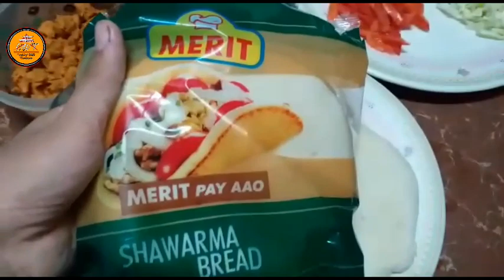Chicken Shawarma recipie made by||Tanzeem Cooking and vlogs||Easy recipe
Assalam o alikum! to all my friends My name is Tanzeem Today I am making Chicken Shawarma it's make very easy and delicious you will made it at your home's it's very tasty recipie.

Chicken Sha
warma Recipe made by|| Tanzeem cooking and vlogs||Easy recipe

I hope that you will like my new recipe if you like this so plzz subscribe to my YouTube channel or press the bell icon fory new videos  and also comment your feedback.